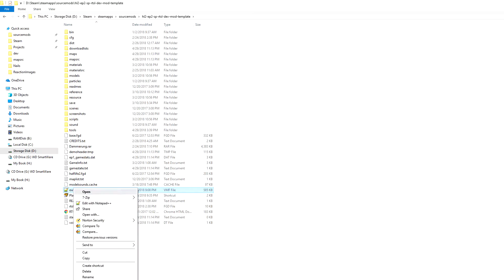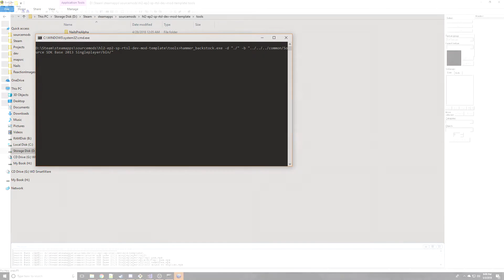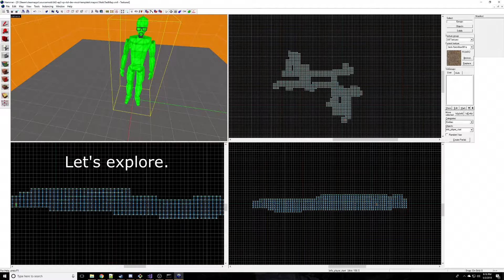Randomly Generate Your Own Hammer Maps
This video is a demonstration of a random map generator I created for Valve's Hammer editor. It creates random tunnels that can be used for any Source Engine game.

Apologies for the poor audio. It's the first time I've recorded narration in a while and I still have a lot to learn.

Please let me know any feedback you have about this tool in the comments.